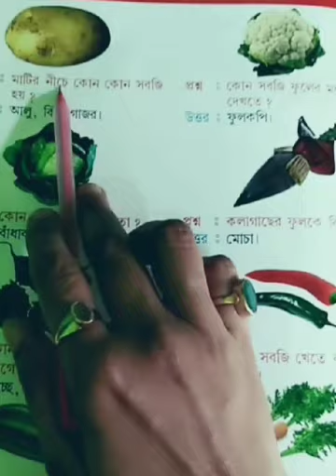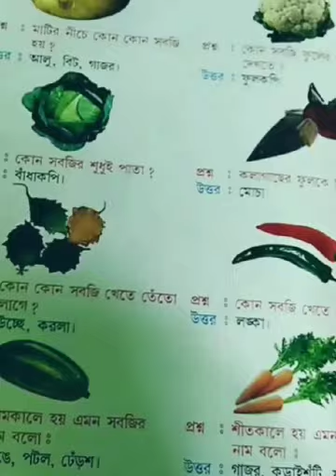CLASS-UKG, G.K.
কিন্ডারগার্টেন ক্লাসের জেনারেল নলেজ